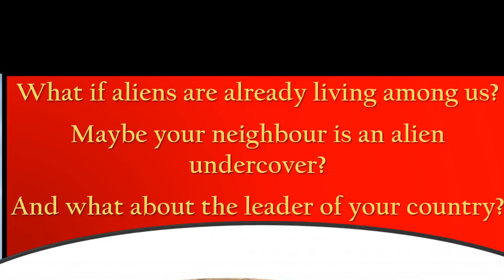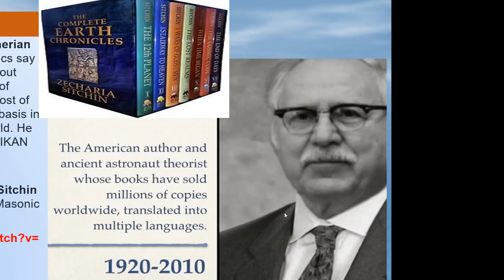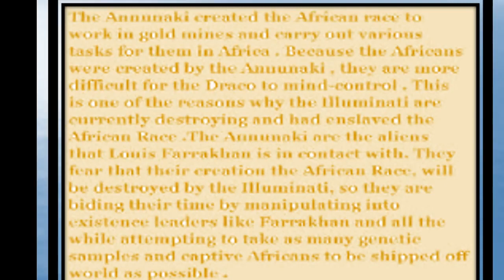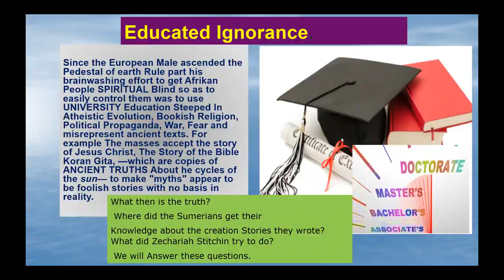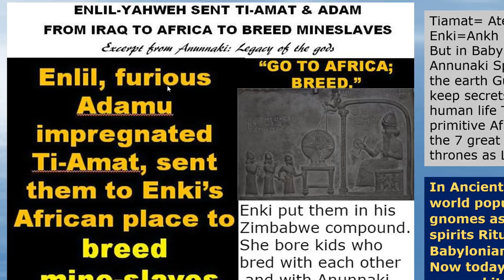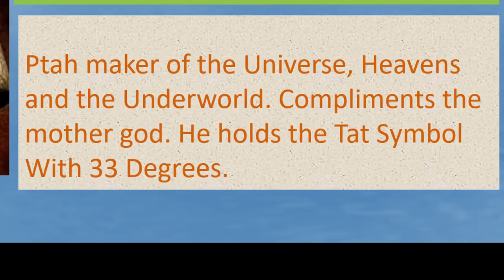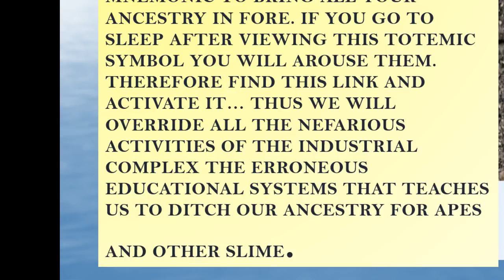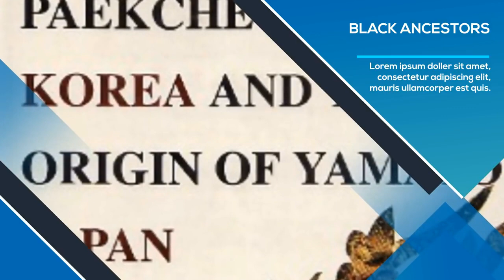Do BLACK People With Annunaki Blood Live On Earth